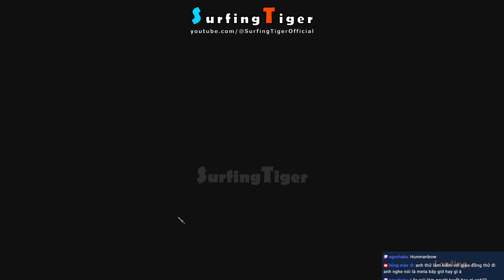Valheim UPDATED - LIVE 06 - BEE LOVER VIKING